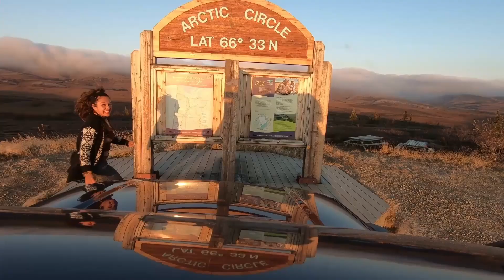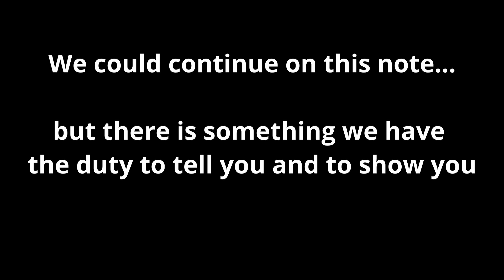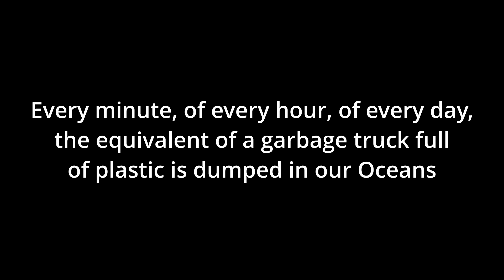We end up on Disney's movie set The Little Mermaid | Driving the world Overland in 4x4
The Disney filmed the last scenes of the new movie remake 2021 The Little Mermaid in Sardinia and we involuntarily ended up on the set of the movie while looking for a quiet place to stop.

Disney really chose well where to shoot their latest movie, sunset on the sea, crystal clear water and overlooking the island of Corsica in the distance, in this area there are not even mosquitoes.

We continue driving along the northwest coast of Sardinia visiting breathtaking beaches and coves, but unfortunately the reality check leaves us with a bitter mouth.

FOLLOW OUR JOURNEY AROUND THE WORLD LIVE

# ALL REVENUE GENERATED FROM YOUTUBE ADS WILL BE DONATED TO OUR CHARITY #

This is our personal choice and a way to fund our organisation

IMPORTANT: We kindly ask you NOT TO WATCH OR CLICK ON ADS THAT ARE NOT OF YOUR GENUINE INTEREST - Thank you!

If you would like to help our fundraising efforts with a small contribution :

Our Drone is a DJI, These LINKS go to the official DJI shop

or if you prefer AMAZON , You can find ALL THE GEAR WE USE on our AMAZON Page below : ( Drone, Cameras, Tires, Fridge, Stove and much more )

Isla Bonita -An Jone
Roa - Our Time

We are Aldo and Vera, a couple traveling Around the World since 2016 with our Toyota Land Cruiser Prado 4x4 that we have converted into an SUV Camper 4wd by ourselves; our tiny home on wheels is nicknamed Toto '.
We hope to realize our dream to travel on all six driveable continents.
We left everything behind us not to escape life but for life not to escape us and to be able to live to the fullest without any regrets!
Money you can make .. but the time is irreversible !!
We live a very simple life in essence but uplifting in experiences and adventures.
We realized that happiness comes from within and not from material things...To Love, To Give, To Help, To Appreciate, To Be Grateful, To find Peace and Joy - these are the things that really matters!  Be present in your life and make every moment count !